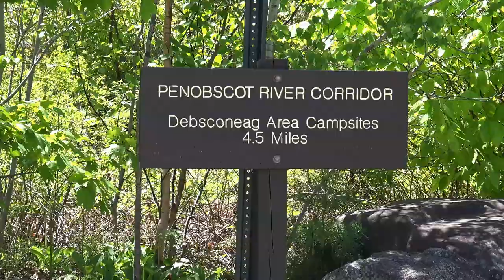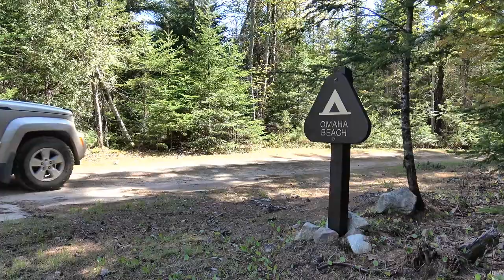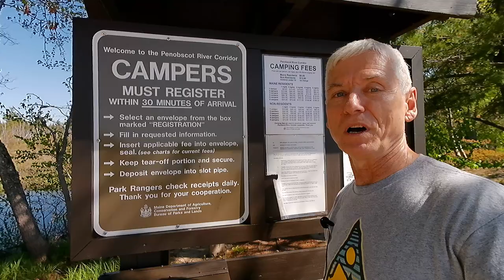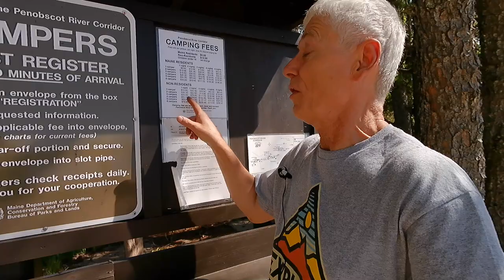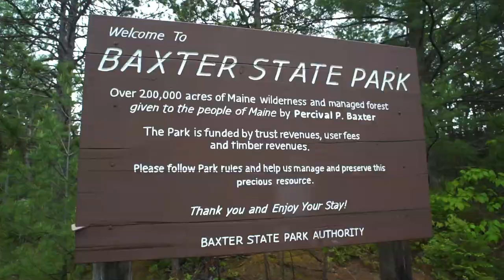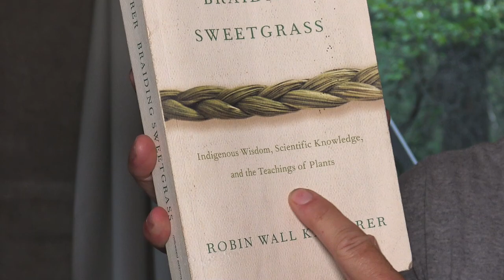From Mainstream to a Maine Stream: Camping Baxter State Park Part 1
I took a few days away from the cabin to explore the pristine wilderness of Baxter State Park in Maine. One of the few undeveloped expanses of parkland still existing in the US, Baxter is not for everyone, but to a true naturalist, it's a secret paradise. This is Part One of a two-part video.

Camcorder: Sony FRD-AX53
NEW! 4K 60fps Action Camera